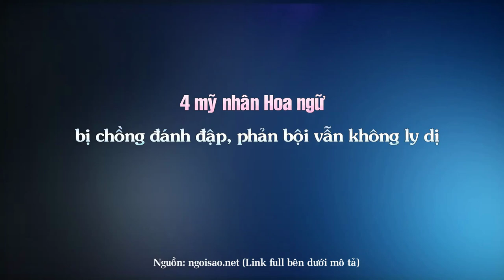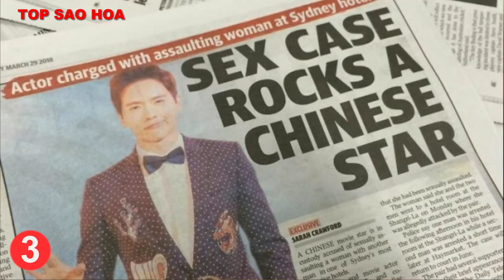4 mỹ nhân Hoa ngữ bị chồng đánh đập, phản bội vẫn không ly dị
Top Sao Hoa tổng hợp tin : 4 mỹ nhân Hoa ngữ bị chồng đánh đập, phản bội vẫn không ly dị

Những Video có thể bạn sẽ thích:

10 Bộ phim tiên hiệp được đánh giá cao ngất xứng đáng là siêu phẩm ai cũng nên coi một lần